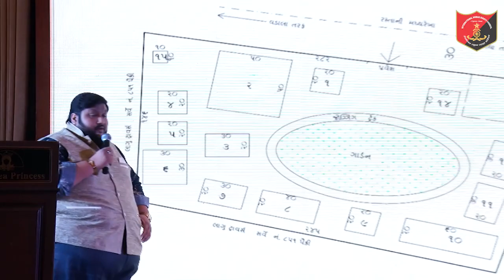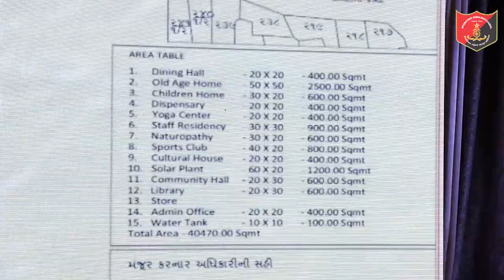Precious words of Dr. Sunny Shah in Dr. Babasaheb Ambedkar Nobel Awards 2022